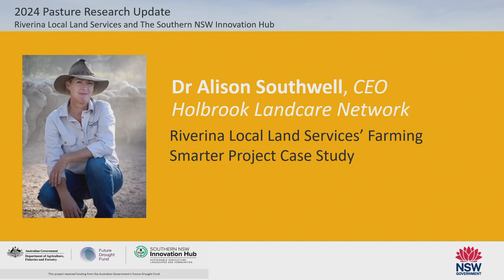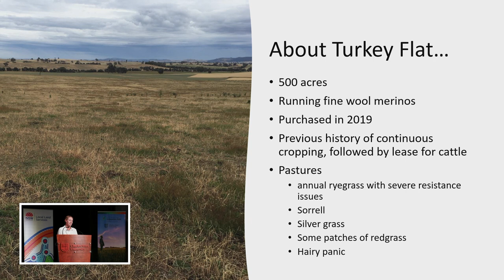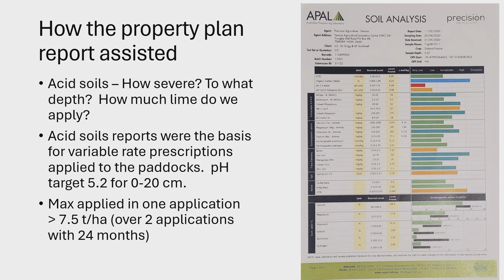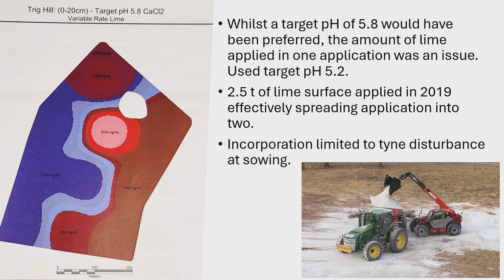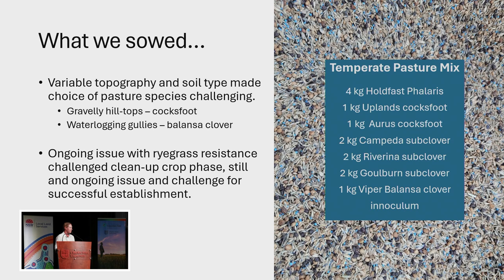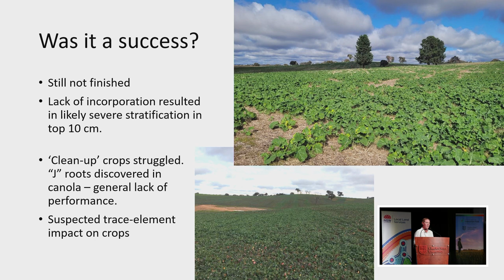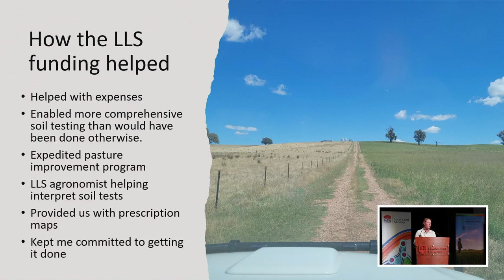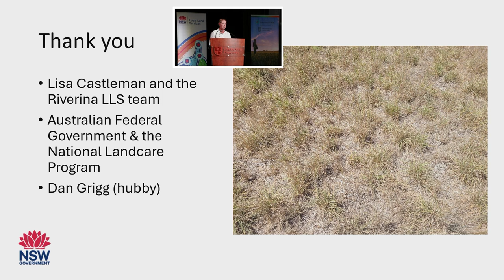Dr Alison Southwell – CEO Holbrook Landcare Network, Pasture Research Update, March 2024, Wagga NSW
A presentation by Dr Alison Southwell, CEO Holbrook Landcare Network, on her participation in Riverina Local Land Services Farming Smarter Project.

This presentation is part of the Pasture Research Updates, held in Wagga on 13 March and Binya 14 March 2024.